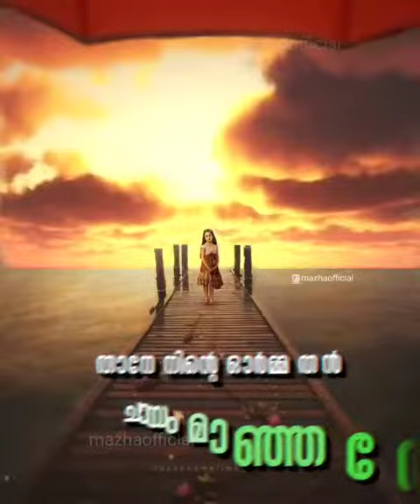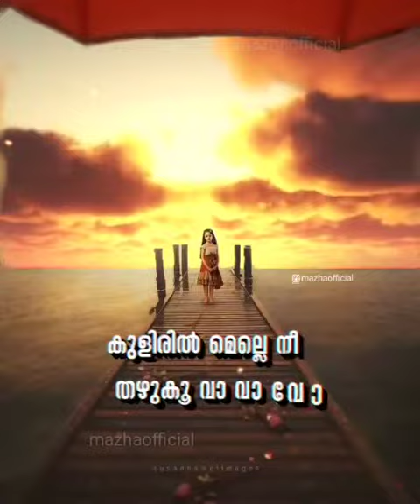പനിനീർ ചന്ദ്രികേ.... കിലുക്കം എന്നും ഓർമയിൽ സൂക്ഷിച്ചു വയ്ക്കുന്ന നല്ല സിനിമ